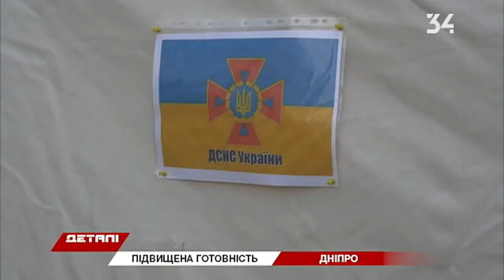До боротьби з коронавірусом залучатимуть нацгвардію